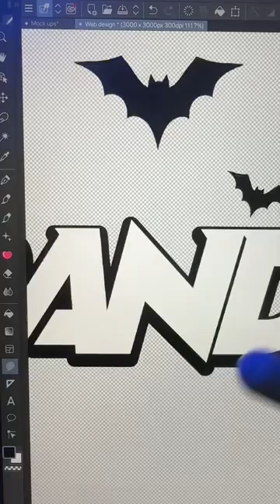EASY web full-zip hoodie design 🕸️